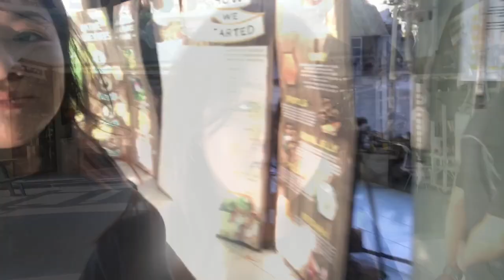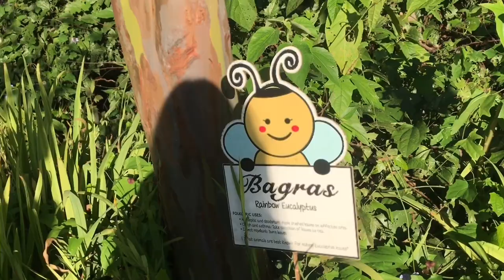VLOG #1 Weekend Day Tour - Tagaytay feat. ILOG MARIA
Here's my first Vlog on my channel about our simple weekend day tour in Tagaytay.